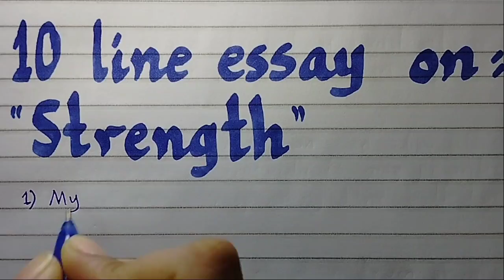10 line essay on my strength/essay on my strength/paragraph on strength/physical and mental strength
mental strength,mental toughness,mental health,paragraph writing on mental health,debate on mental power vs physical strength,mental strength training,how to get mental strength,mental strength video,mental strength motivational,mentally strong,david goggins mental strength,strength,7 stoic principles to building mental strength,english essay on mental health,content writing on mental health,mental toughness training,mental toughness motivation
mental health,mental health awareness,health,mental health for kids,essay on healthy fitness,pediatric